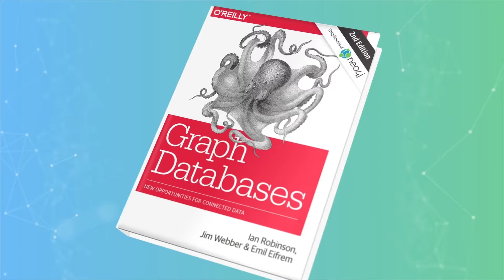O’Reilly’s Graph Databases Book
Download O’Reilly’s Graph Databases Book for Free. This book also looks at the ecosystem of complementary technologies, highlighting what differentiates graph databases from other database technologies, both relational and NoSQL.